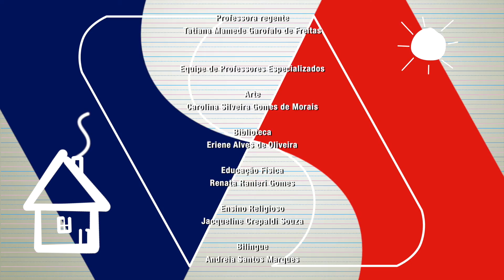1º Ano B - SARAU - CSA BH 2020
Colégio Santo Agostinho - Belo Horizonte
1º Ano do Ensino Fundamental
SARAU/2020
Turma B - Professora Tatiana Mamede Garofalo de Freitas